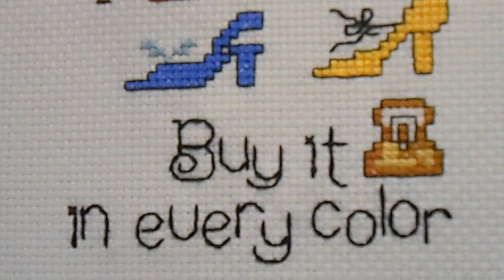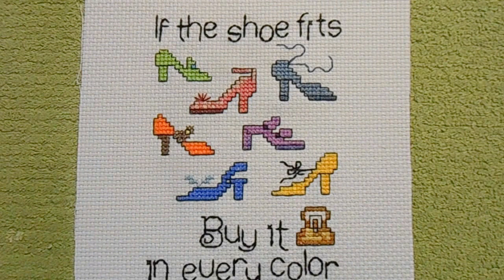If the shoe fits, but one in every color!